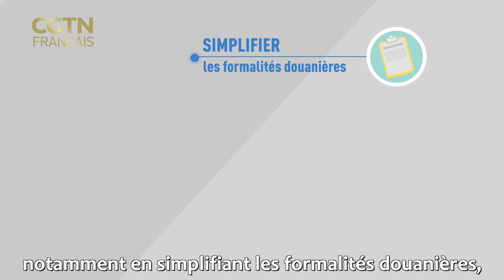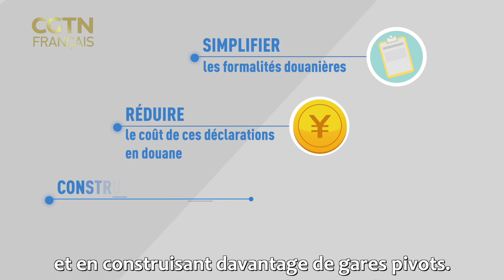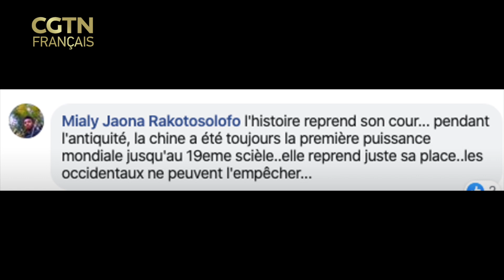Le train de fret Chine-Europe pendant l'épidémie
En raison de l’épidémie de COVID-19, les transports internationaux ont été perturbés. Cependant, les trains de fret Chine-Europe desservant les pays de l'initiative "La Ceinture et la Route" n'ont pas cessé de partir de quatre villes chinoises. À la date du 8 mars, plus de 90 % des employés de ces lignes ferroviaires ont regagné leur poste de travail. Qu'est-ce que le train de fret Chine-Europe ? Quel rôle joue-t-il ? Quelles mesures la Chine a-t-elle mises en place pour l'aider à refonctionner ？Dans cette vidéo, notre journaliste Coco vous raconte l'histoire du train Chine-Europe.